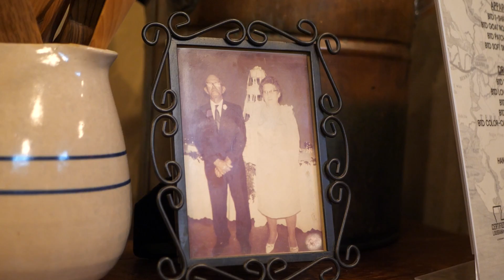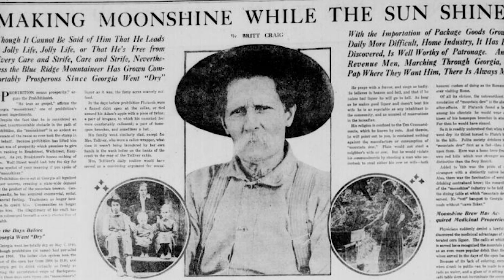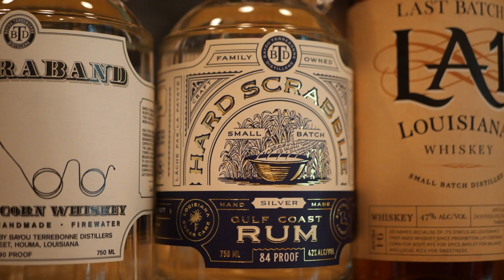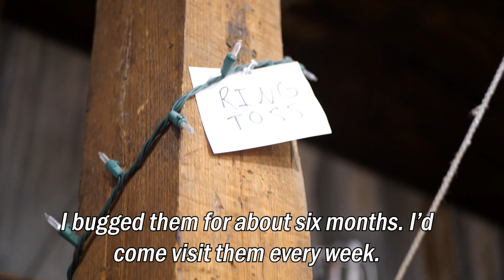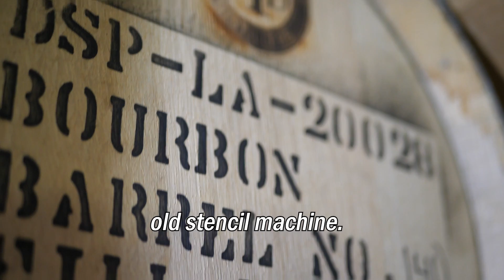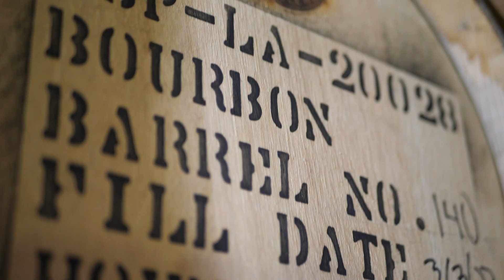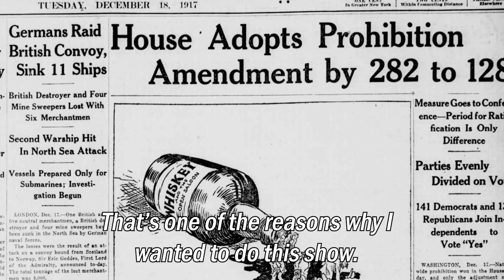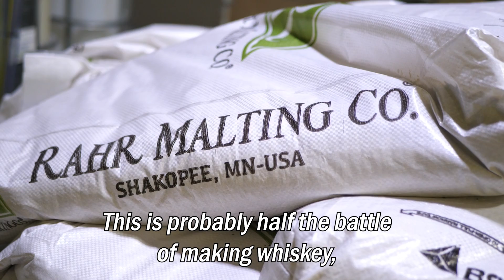Bayou Terrebonne Distillers: Distilled in the Heart of Louisiana - Constant Purpose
Join us on our new show, Constant Purpose, where we showcase business owners who are changing the world. In this episode, we visit Bayou Terrebonne Distillers, a whiskey distillery in Houma, Louisiana and meet with founder Noah Lirette. Get a behind-the-scenes look at the whiskey-making process, hear the story of what it took to get the business made, and learn how they fill their custom bourbon barrels! Constant purpose was designed to celebrate small business and to give entrepreneurs a sense of community and purpose.

It's a story of passion, struggle, and triumph. Come along for the ride and see the true grit it takes to make a business succeed.

About Mark: Mark Graffagnini is the founder and Managing Partner of Cara Stone, LLP, a national law firm focused on transactional law, securities, and corporate litigation. Mark has been selected as a "Super Lawyer" in the field of securities law for multiple years in a row and has significant experience representing public and private companies. Mark represents clients through various rounds of financing, exit, crisis management, and scale. Mark has lead numerous exits for clients from mergers and acquisitions to IPO. Mark leads multiple venture stage deals a year, and Cara Stone has represented companies and investors in over $1 Billion in transactions.

About Cara Stone, LLP: Cara Stone, LLP (“Cara Stone”) is widely considered to be a top law firm in the realm of angel and venture capital and private equity. The firm is a leading capital markets law firms in the U.S. Cara Stone has lead approximately $1 billion worth of private equity transactions including one of the largest going public deals for a non-Silicon Valley tech company in 2018. The firm is seeking to expand to emerging capital markets to help those ecosystems develop stronger entrepreneurial systems and to continue to help the best companies in the small and mid-sized markets find capital, grow, and exit. Follow Cara Stone on Instagram (@CaraStone,LLP) or visit us at carastone.com to learn more.